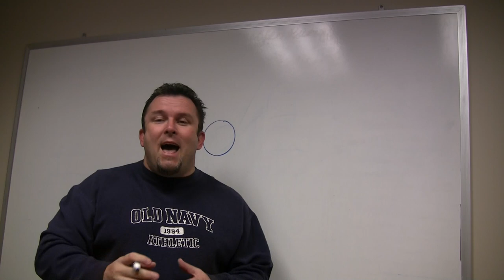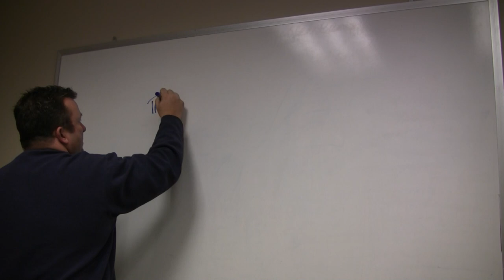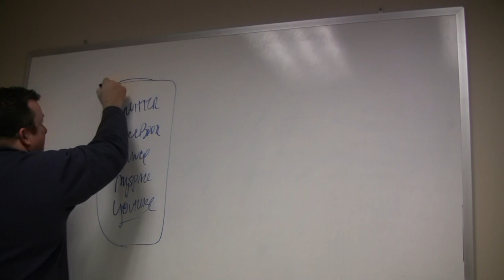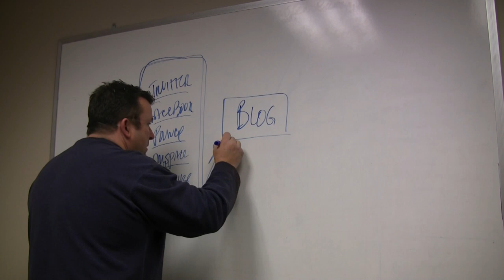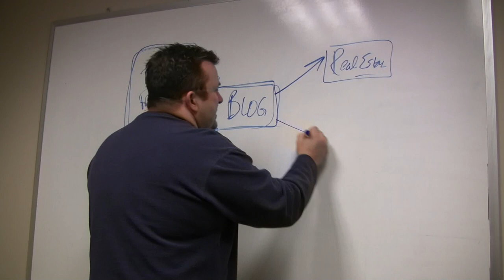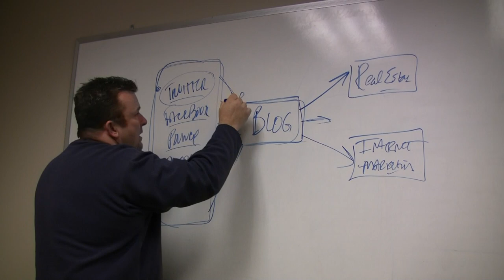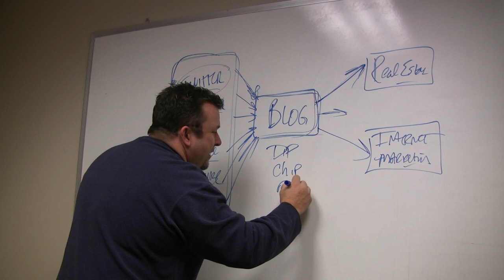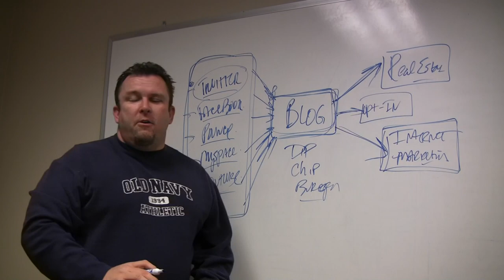Perry Belcher Social Media Marketing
Perry Belcher demonstrates how YOU can use social media in business without being a jerk.